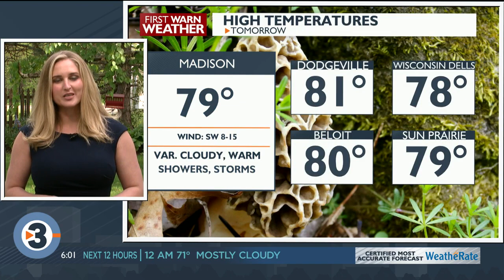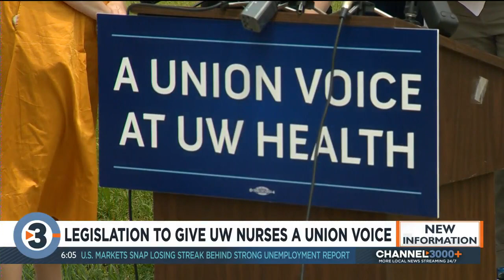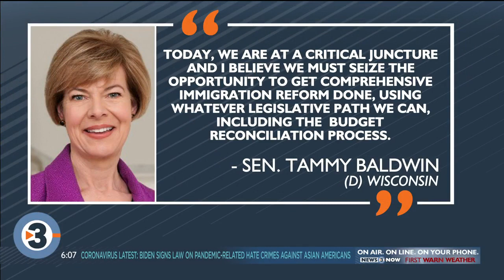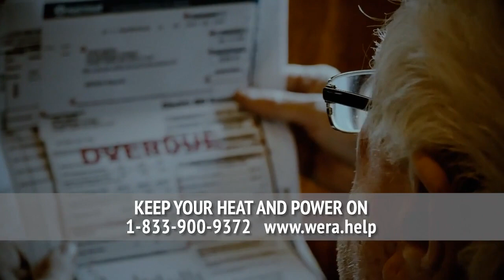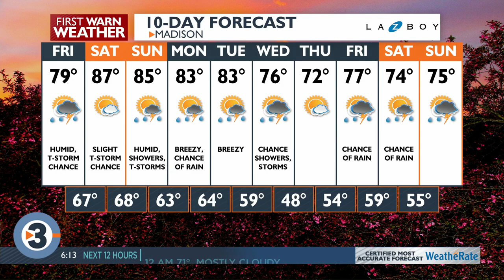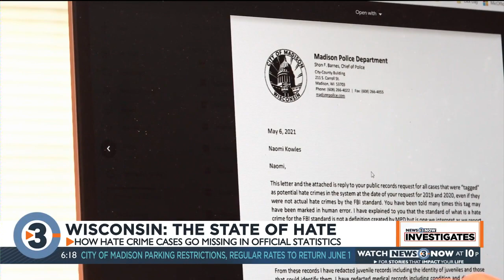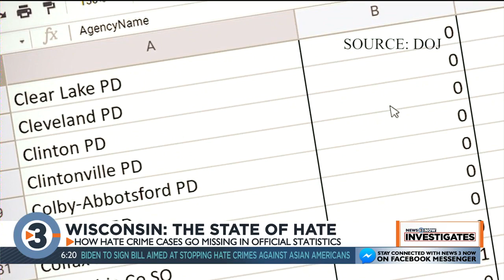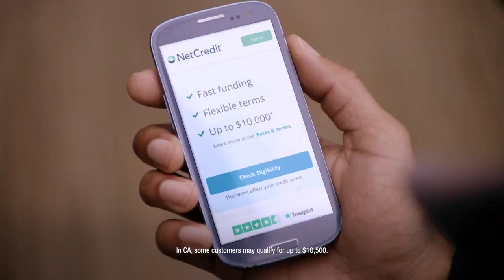News 3 Now at 6: May 20, 2021